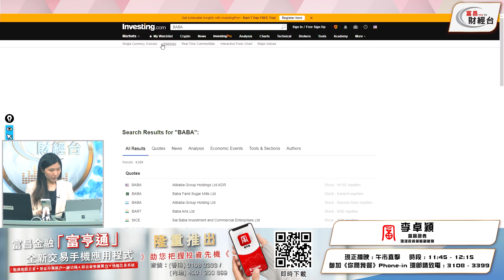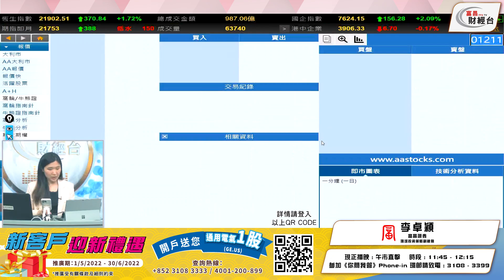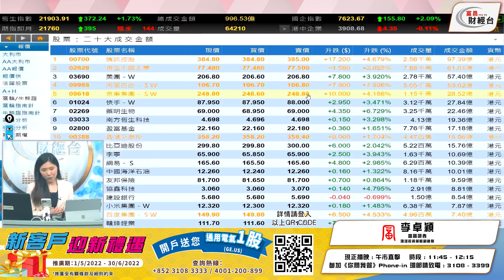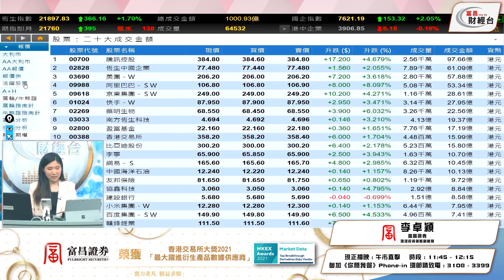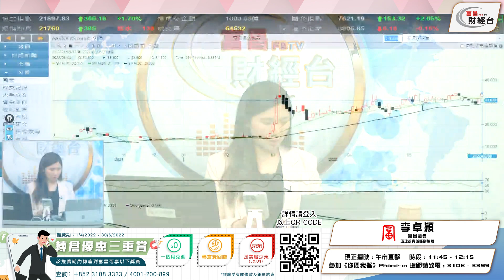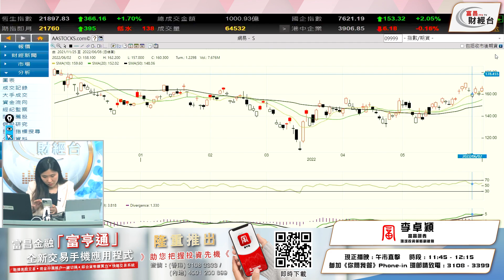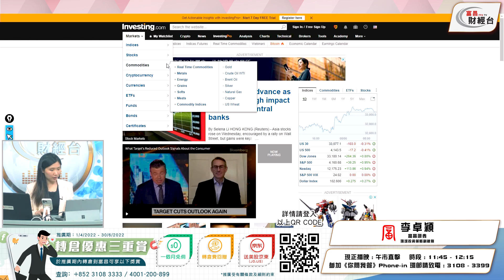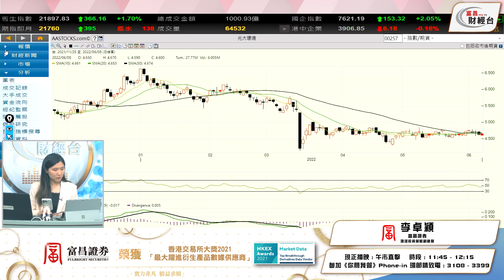科網股gogogo! 9988復活了？ - 富昌財經台 午市直擊 8-6-2022 11:45 - 12:15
科網股gogogo!
9988復活了？

富昌財經台 日期 : 8-6-2022 節目 : 午市直擊 時段 : 11:45 - 12:15